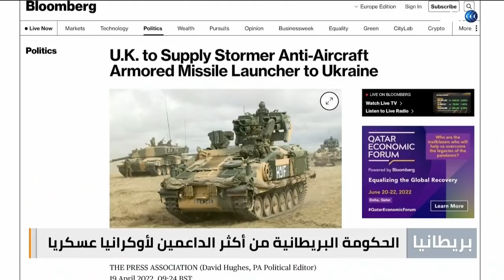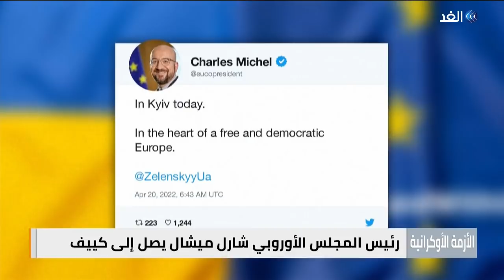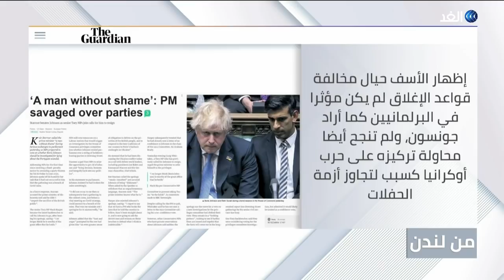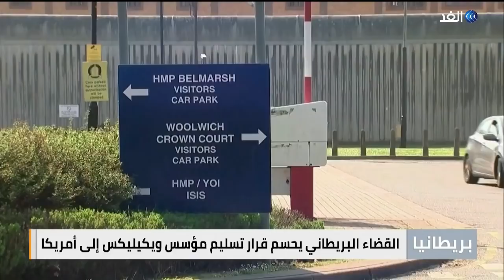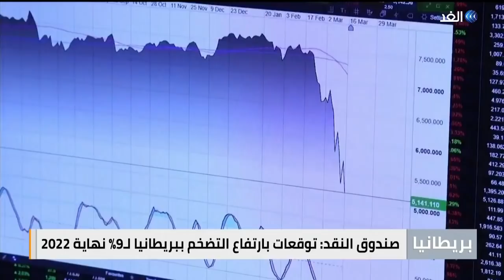أحزاب المعارضة البريطانية تصف رئيس الحكومة بـ «رجل بلا خجل» | من_لندن - 2022.04.20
ناقشت حلقة اليوم من برنامج من_لندن، تقديم جومانة هاشم، العديد من القضايا والموضوعات التي تصدرت اهتمامات الصحف البريطانية، والصحف العربية الصادرة في لندن وجاءت أبرزها كالتالي
توقعات بمساعدات عسكرية أمريكية جديدة لـ أوكرانيا خلال أيام
الحكومة_البريطانية تقرر تزويد كييف بمدرعات من فئة ستورمر
أحزاب المعارضة البريطانية تصف رئيس الحكومة بـ رجل بلا خجل
برلماني بارز في حزب المحافظين يقود المطالبات باستقالة